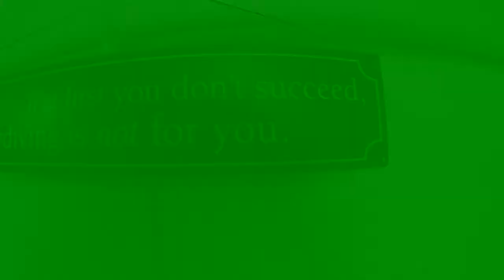Scott andrus's Tandem skydive in Northeast PA!